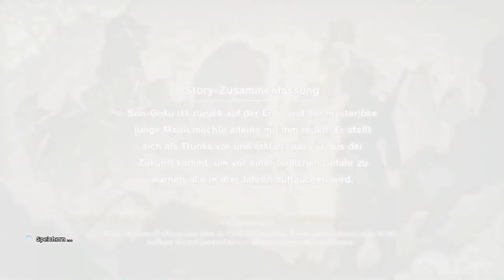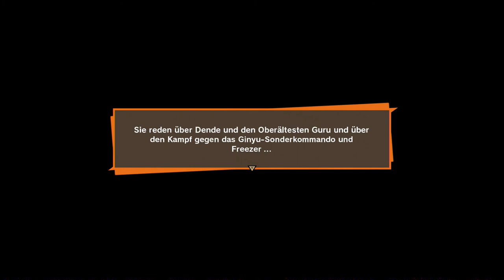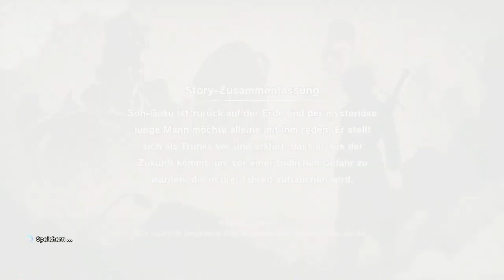#21 Robo-Action - Dragon Ball Z: Kakarot (Blind, Deutsch, Let's Play, Playthrough)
Ist nicht toll.